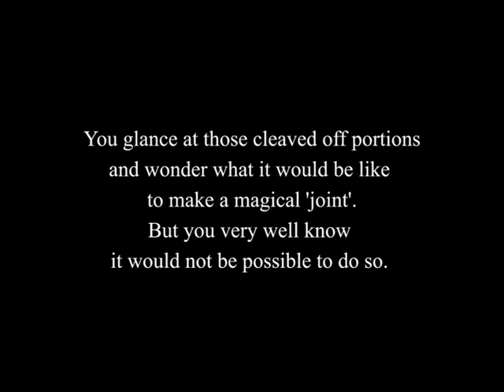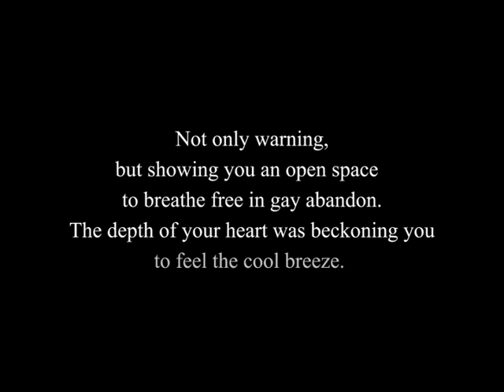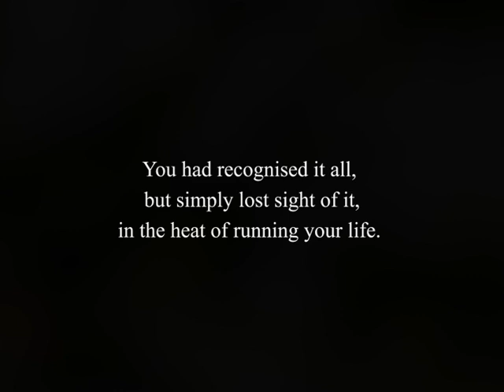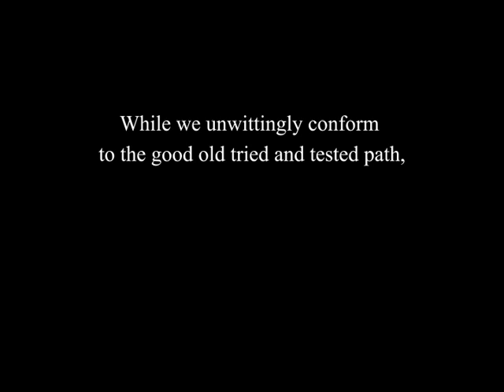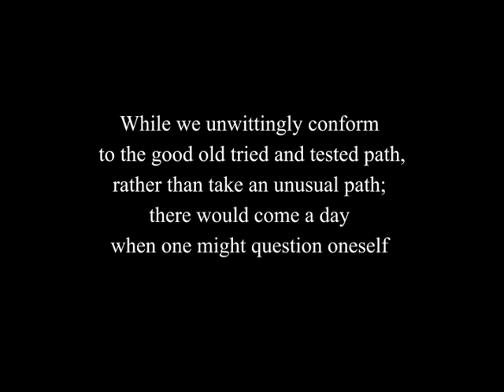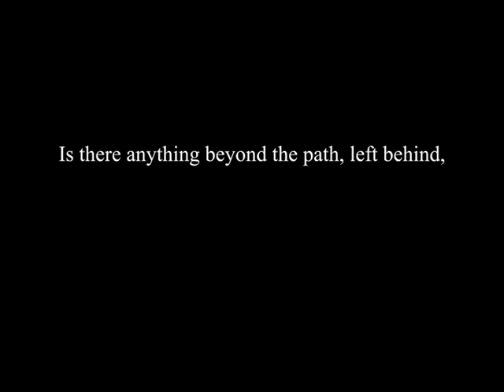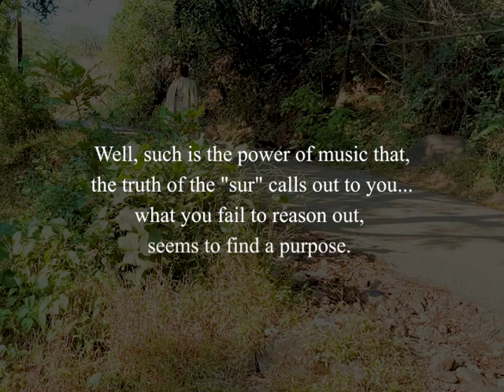EK MUSAFIR/GEETIKA VARDE QURESHI/TAUFIQ QURESHI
EK MUSAFIR  COMPOSED WRITTEN AND SUNG BY GEETIKA VARDE QURESHI

MUSIC PRODUCED MIXED AND MASTERED BY TAUFIQ QURESHI

VIDEO CONCEPT AND EDITED BY KADAMBARI DESAI

VIDEO SHOT BY TAUFIQ QURESHI

MADALS PLAYED BY DIPESH VARMA

ALL COPYRIGHT OF THE SONG EK MUSAFIR BELONG TO GEETIKA VARDE QURESHI